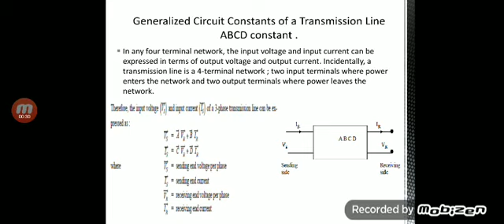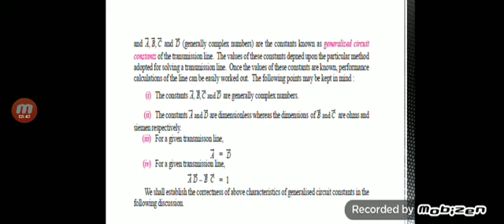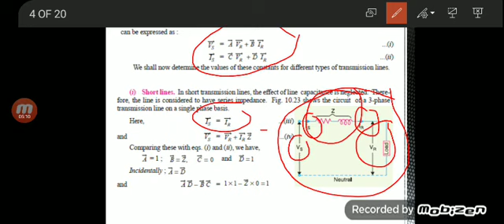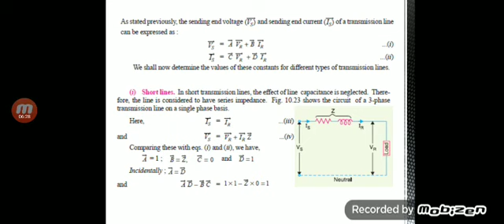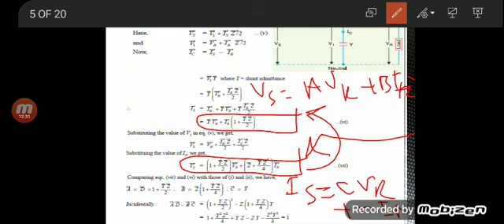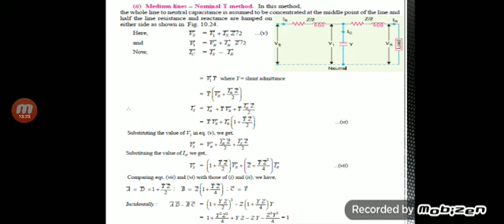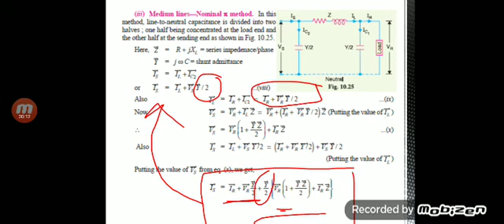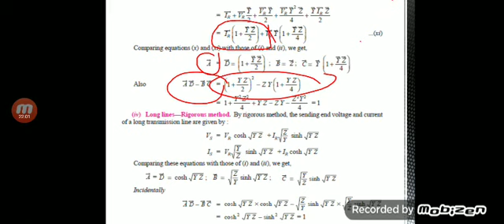ch 14 Determination of Generalised Constants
Determination of Generalised Constants for Transmission Lines